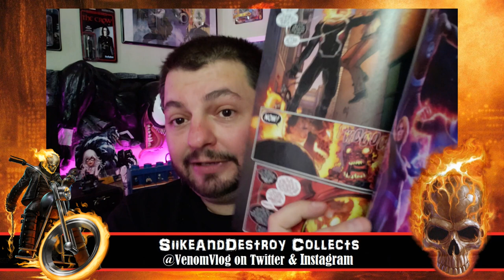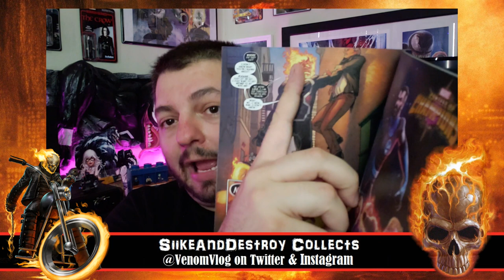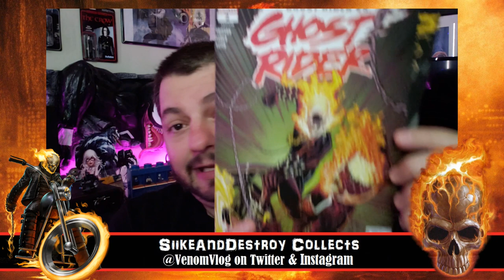Ghost Rider 2 (2019) Review